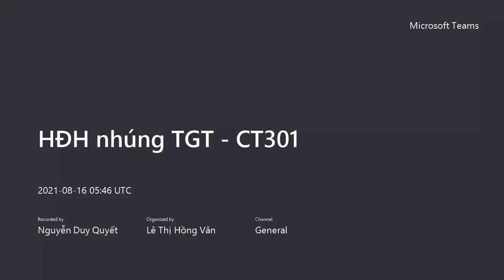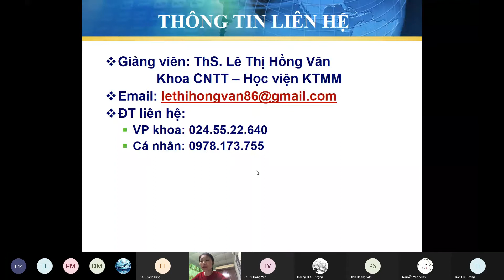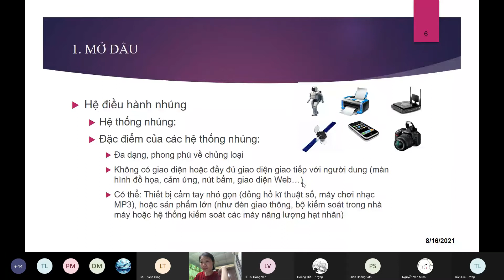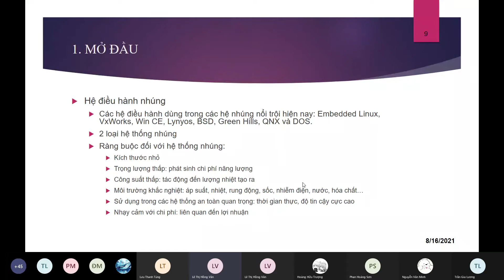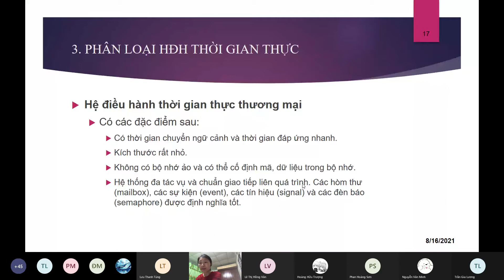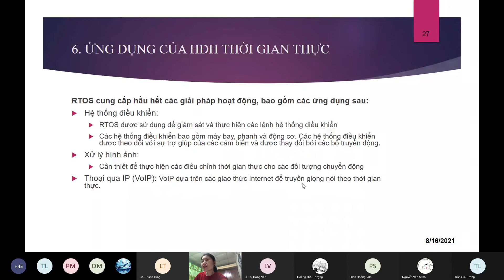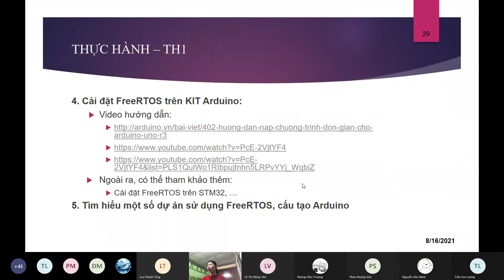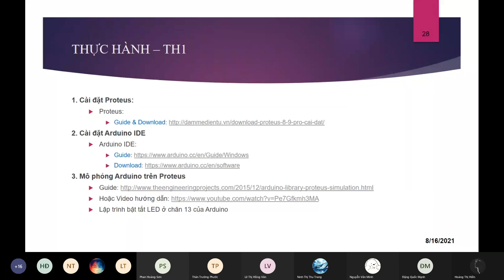[KMA] Buổi 1: HĐH Nhúng thời gian thực FreeRTOS 16082021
Bài giảng đươc ghi lại vì mục đích học tập !
Học viện Kỹ thuật Mật mã.